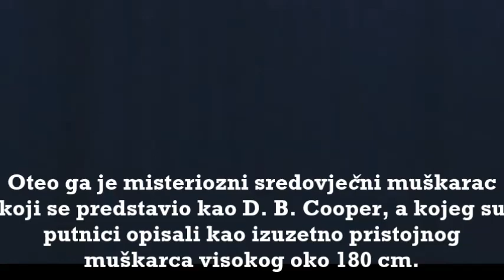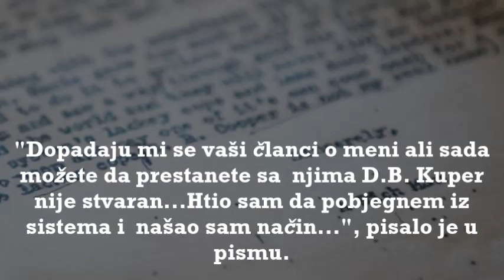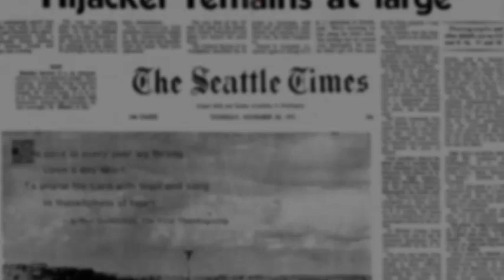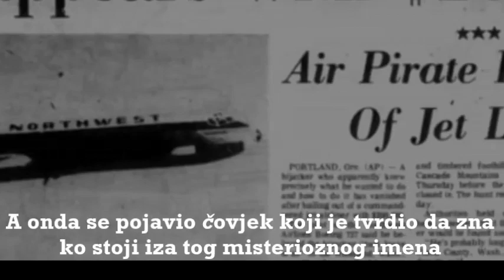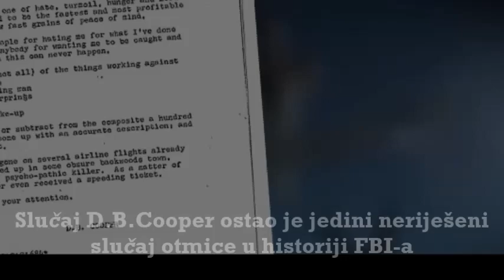JEZIVO: Jedini NERIJEŠENI slučaj u historiji FBI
Icarus za vas predstavlja:
                     ~Najveće misterije svijeta
                     ~ Neriješeni slučajevi
                     ~ Jezive realnosti
                     ~ Zagonetne ispovijesti
                     ~ Neotkrivene tajne i još mnogo toga..
Ukoliko želite pomoći rad kanala, link za donacije

Sve kritike, prijedloge i sugestije pišite u komentare ili putem instagram naloga.

Ne letimo visoko, mi smo Icarus familija.